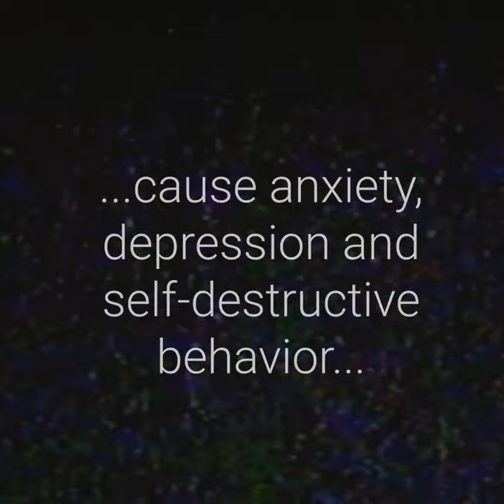It's Dangerous: 'Ex-Gay' Conversion Therapy Destroys Lives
We frequently mock “ex-gay” conversion programs because what they do is often outlandish and hilarious. However, the trauma caused to survivors of such barbaric practices are no laughing matter. Truth Wins Out’s powerful “It’s Dangerous” campaign vividly demonstrates that conversion efforts cause anxiety, depression and self-destructive behavior, including suicide. If you are thinking of entering an “ex-gay” program, don’t do it. These programs will tell you that you are on a journey, but in reality, what they offer is a dead end filled with despair.